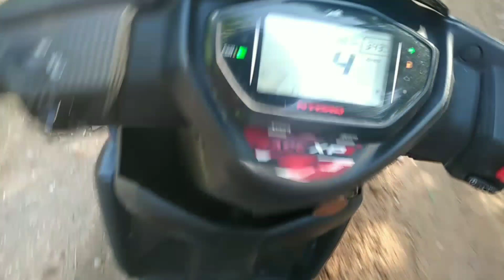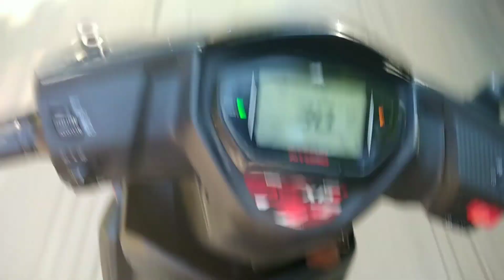Testing My new Helmet mount.. Rongkhon songgital to Aggilangre.. Tura....